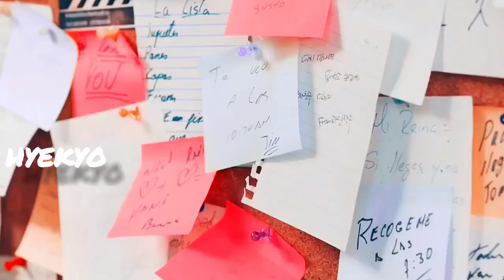Encounter: In a parallel universe featuring Symphony covered by Emma Heesters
A romantic story of two opposite people—meeting each other in Cuba—where feelings blossomed into something more no one expected. `Encounter` was aired on 2019 via ABS-CBN ch 2 (free TV), rerun via Kapamilya Channel on 2022 and also seen on cable providers (Sky Cable, Cignal, GSAT and Destiny Cable).